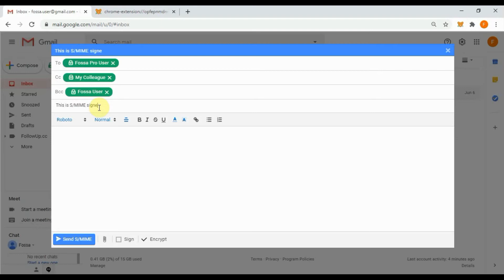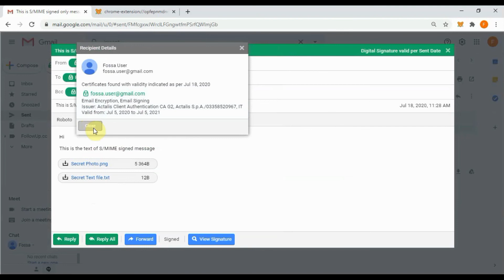Fossa Guard Pro 1.0 Compose S/MIME signed message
Illustrating how to:
- compose S/MIME signed-only message
- add attachments
- sending S/MIME signed message
- pre-view status of S/MIME signed message
- view original S/MIME signed message
- view S/MIME signature